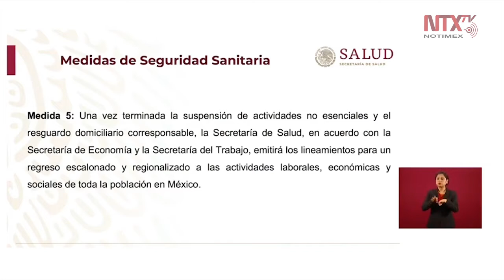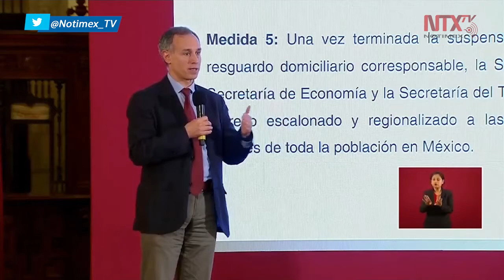Cuando termine la suspensión de actividades habrá regreso de personal escalonado: Gatell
El subsecretario de Salud, Hugo López-Gatell explicó que hay personal de interés público que voluntariamente está trabajando, por otra parte, una vez terminada la suspensión de actividades habrá un regreso escalonado.